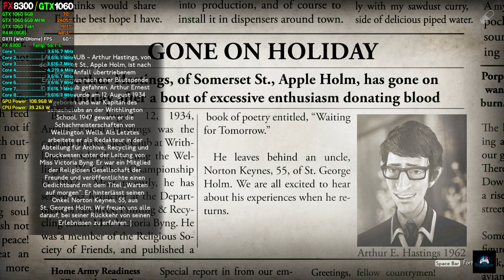Let's Play - We Happy Few (FX 8300 / GTX 1060 6GB)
Während der Aufnahme gab es ab und zu ein paar Ruckler
aber mit der gleichen Einstellungen ohne Aufnahme und
MSI Afterburner & HWiNFO64 lief es super flüssig

Meine PC Komponenten:

Monitor: BenQ GL2760H

GPU: GTX 1060 6GB Gigabyte Windforce OC

CPU: AMD FX 8300 (Boost 4.2ghz)

CPU Lüfter: Arctic Freezer 13

Mainboard GIGABYTE GA-970A-UD3P

8GB Ram

BeQuiet System power 7 Netzteil 450Watt

Gaming Tastatur  Sharkoon SKILLER SGK4

Gaming Mouse

PC Gehäuse Chieftec Dragon Blue mit Dämmmatten

Aufgenommen mit shadowplay